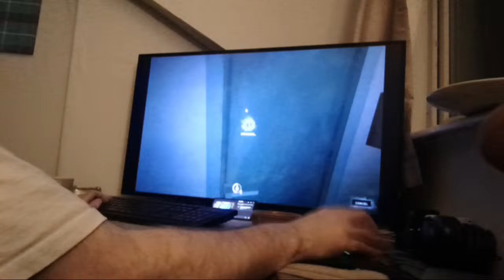Perfect Moose Kill. Right Next To A Tree Near My Cave. MT HRV Cave.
Highlight 1:23:27 – 1:28:27 from New Video NOW! JoeKingAudits is live